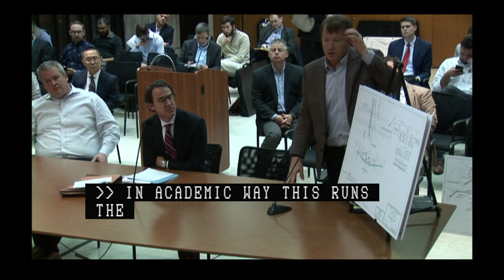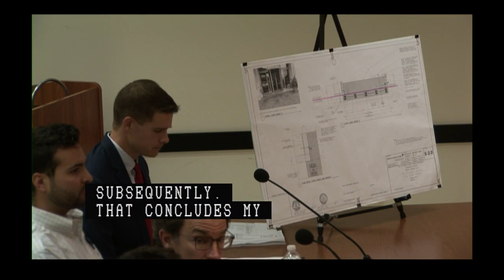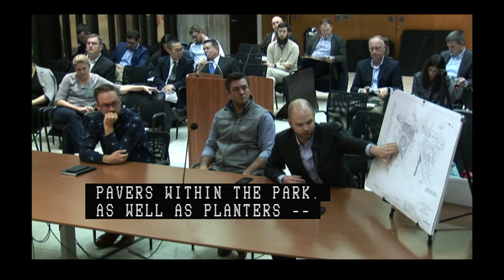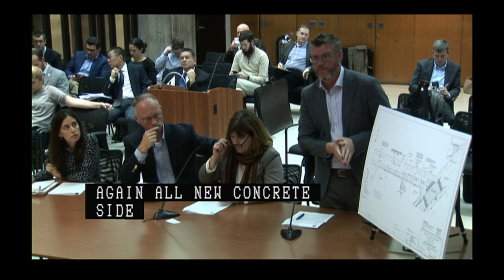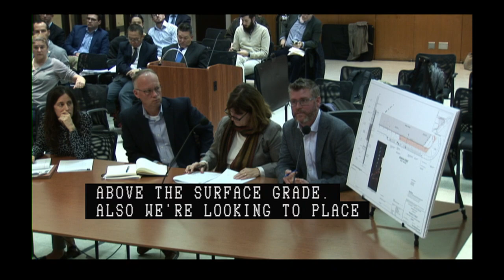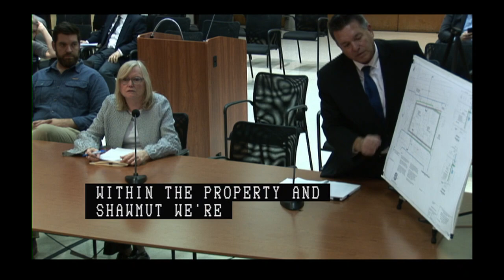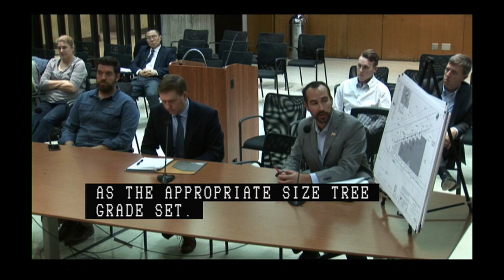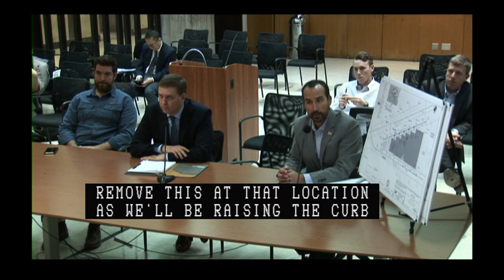Public Improvement Commission Hearing 11/7/2019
This meeting begins at 17:14.